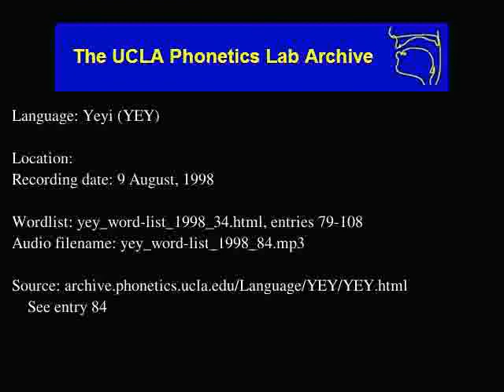Yeyi audio: yey_word-list_1998_84